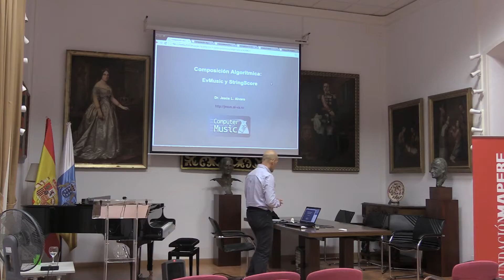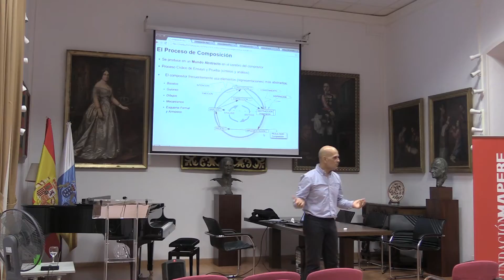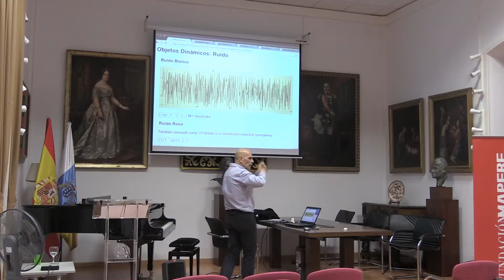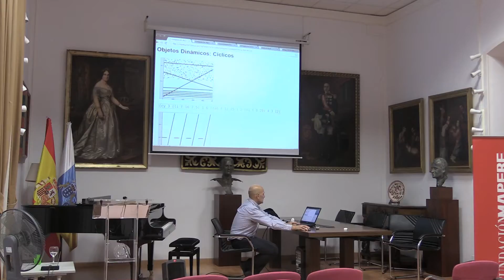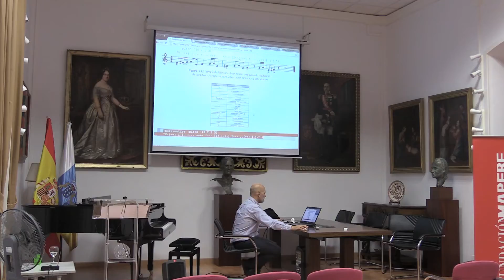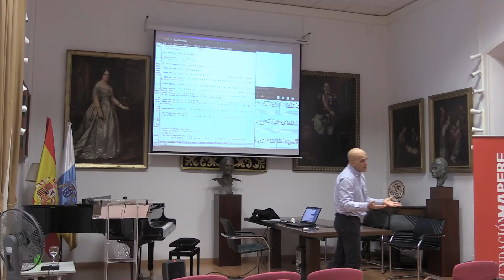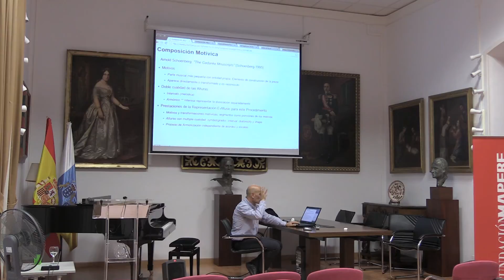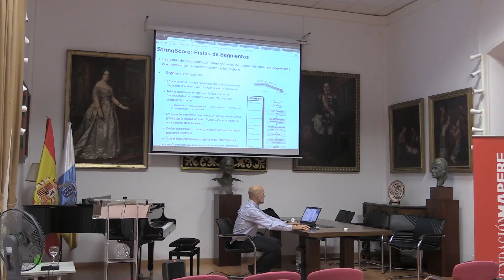Jesús Álvaro -- Composing with StringScore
Conference about StringScore (Algorithmic composition software). Celebrated at the Real Academia Canaria de Bellas Artes in Tenerife.